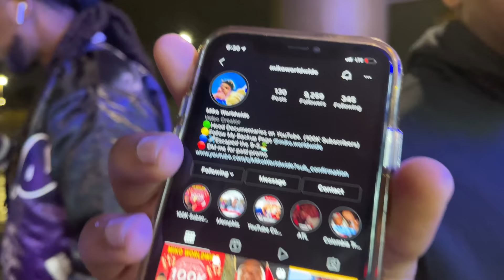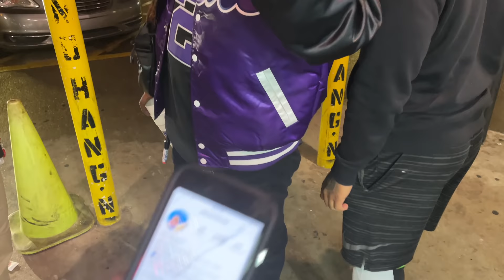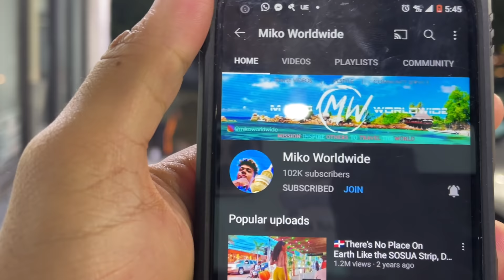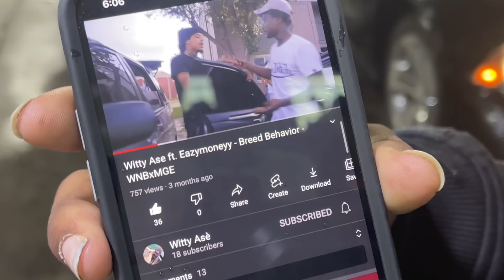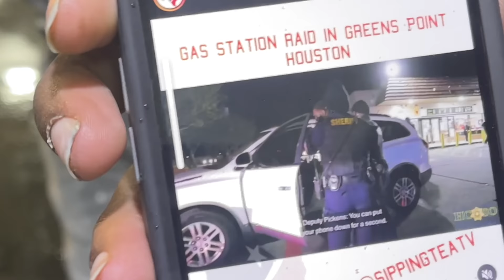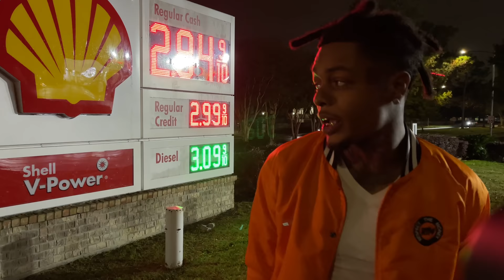RAW Streets of HOUSTON Texas - Hood Vlogs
Raw streets of Houston, Texas. Never before seen. Real life on the block. I spend some time at one of the most notorious hoods in Houston known as "Gunspoint". Officially known as Greenspoint. People who don't live in Greenspoint usually refer to it by its popular moniker: Gunspoint.